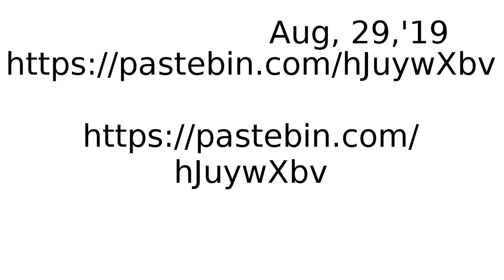NVidia Shield Portable let's plays